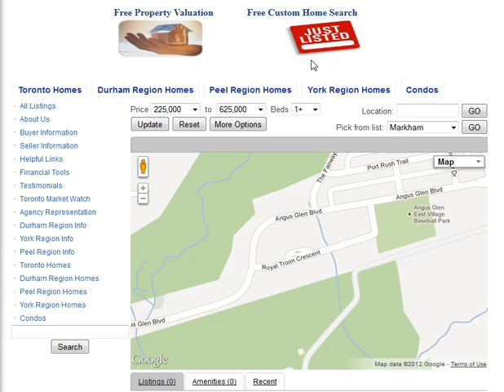Royal Troon Crescent Markham